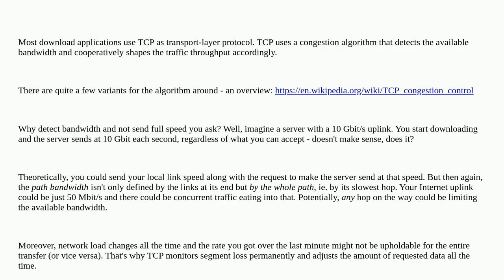Why does the data rate change not instantaneously?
A special thanks goes out to the community

  bandwidth speed